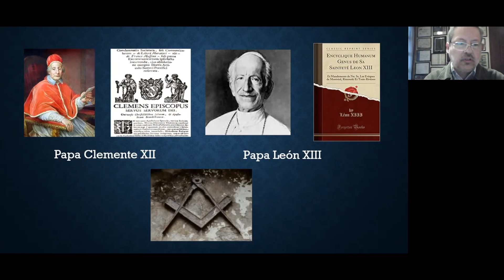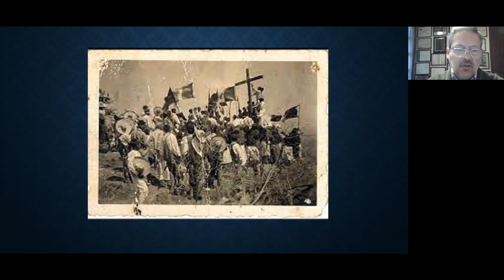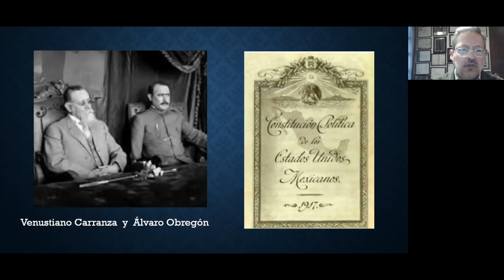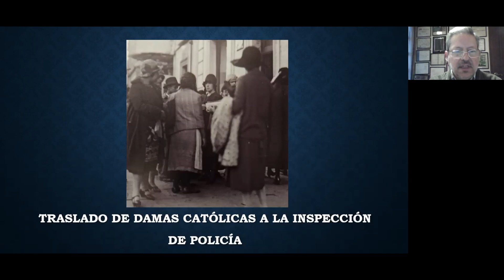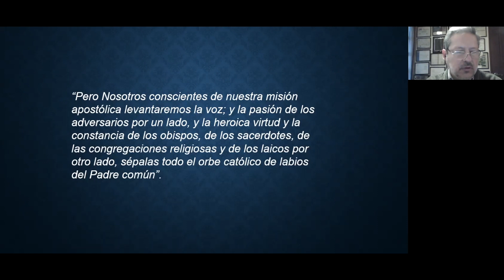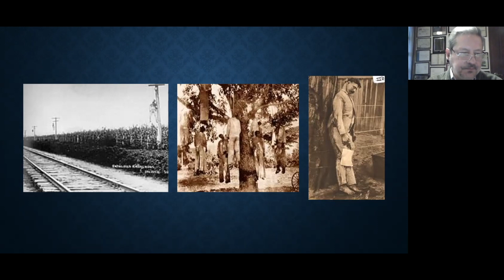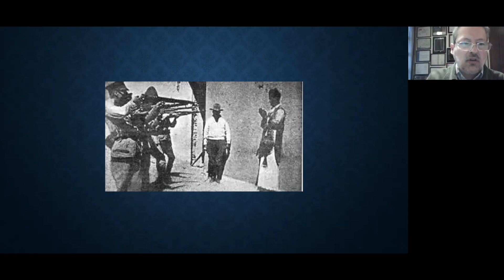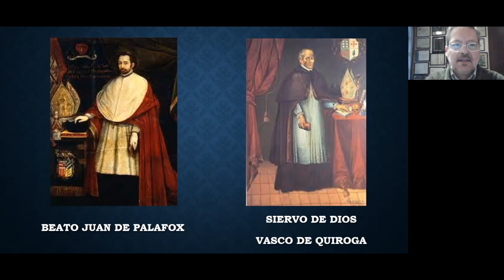Encíclica sobre la persecución Religiosa en México - Corazón Cristero